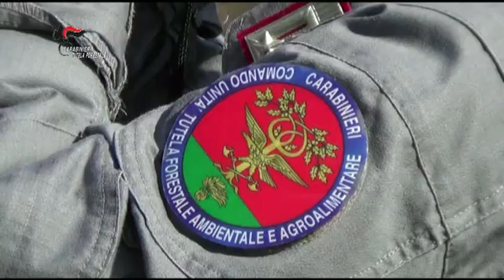VIDEO CONTROLLO CACCIA CC FORESTALE